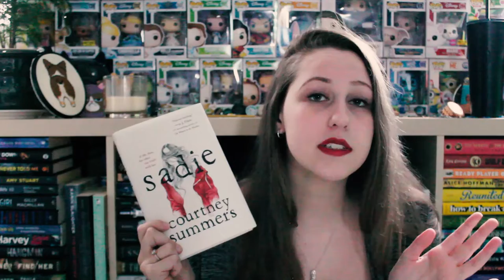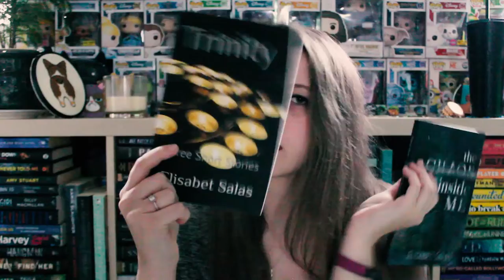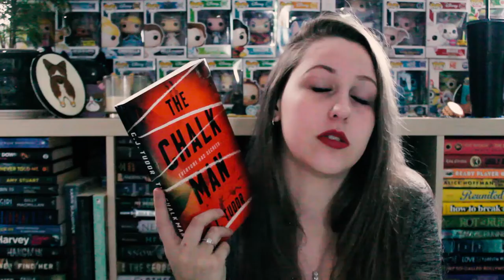CRAM-A-THON TBR | WINTER ROUND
CRAM-A-THON IS BACK! Join us December 22nd - 28th 2018 and GET THOSE TBRs DOWN!

Challenges:
- Read the group book: The Afterlife of Holly Chase (if you’ve already read it and don’t want to reread or can’t get a copy, do one of the other challenges twice!)
- A book under 200 pages
- Read a book you meant to read in 2018..but never did
- Shortest book on your TBR
- A book with POC representation
- Read a book with silver on the cover